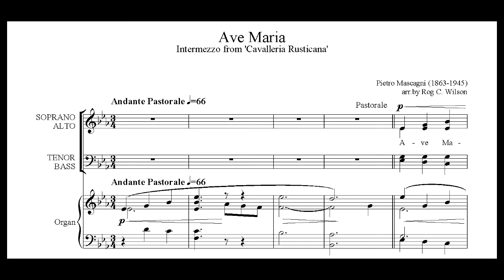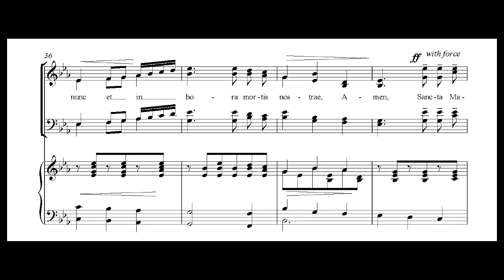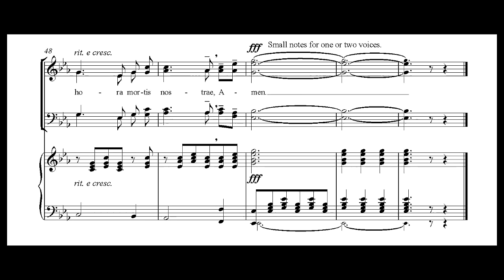Ave Maria- Pietro Mascagni_(베이스)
2018년 5월5일 성모의 밤 특송